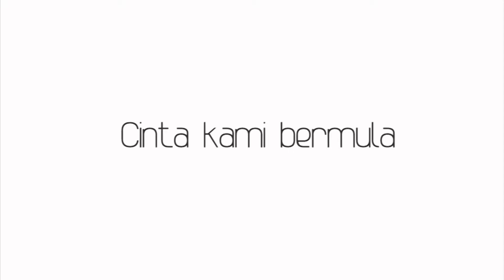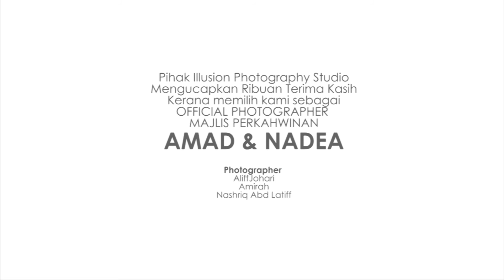AMAD & NADEA WEDDING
Just a little bit of interview from AMAD & NADEA